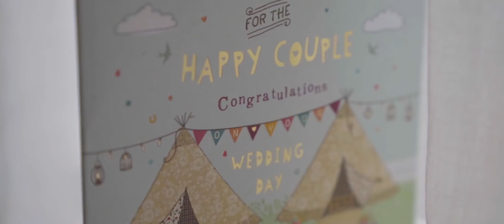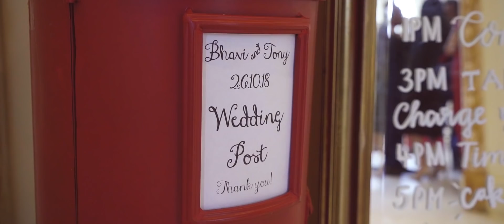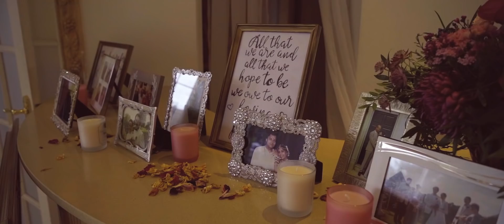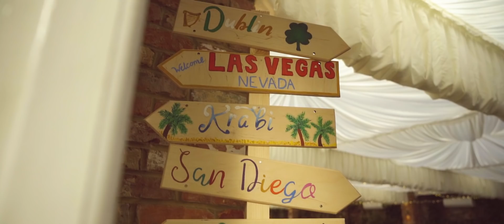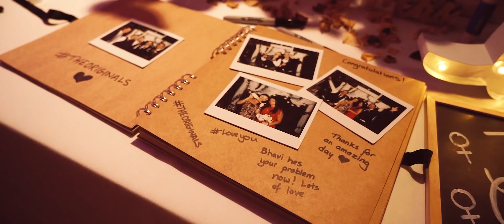Our Wedding Video | Northbrook Park Wedding, Oct 2018 | Indian/Irish | Bhavi Byrne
** Follow my NEW Instagram account for daily stories @Bhavi_Byrne **

Our Northbrook Park Wedding , UK, October 2018 shot by Devoted Films. We had an Indian Irish Wedding and tried to include both of our cultures.